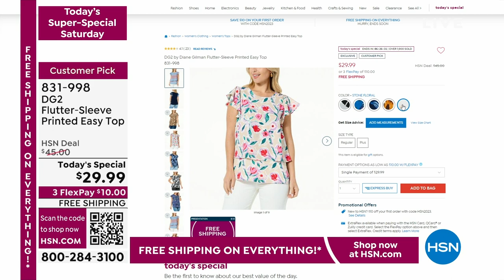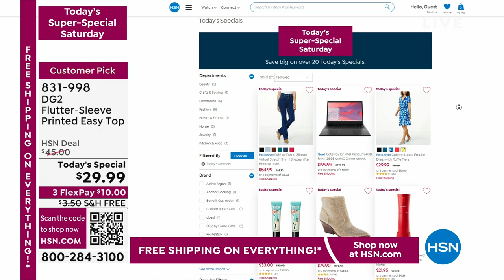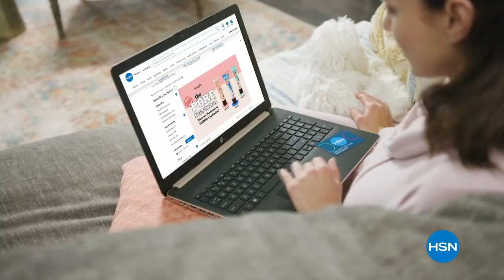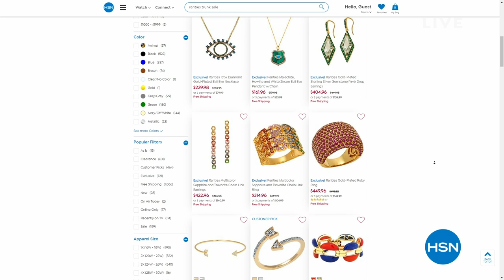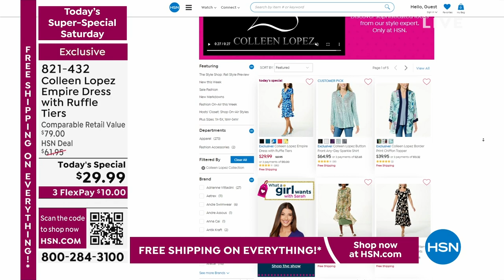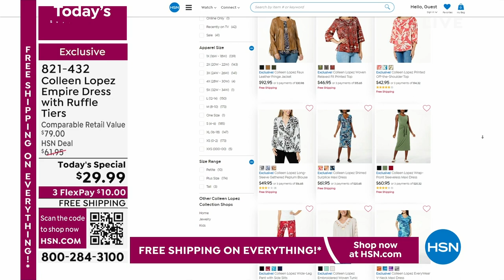HSN | Today's Super-Special Saturday Fashions & Accessories 08.12.2023 - 05 PM